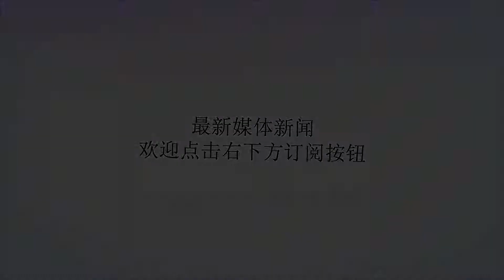订婚后去准婆家吃饭，席间去了一趟厕所，回来我取消了婚礼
谢谢！我和男友是在外面自己谈的恋爱，我家里就是普通的农村家庭，这家里也是都觉得，既然已经不上学了，就应该早点结婚，所以在家里的催促下，我就和他说了想早点结婚的意思，可是这就因为我家里是农村的，后来这男友的爸妈，就有点看不起我们，也是有些嫌弃我家，我心里就有点不舒服，不过想想，这也是和男友结婚，继而婚后也是可以单独的出去住，我就没有放在心上。之后我和男友就订婚了，这订婚的时候，我家里也没有要多少的彩礼，那边给的也是不多，我们那边结婚，一般都是六万左右，我男友家里也是只给了六万，我心里就是有点不舒服，这男友爸妈是那么看不起我们家，这最后竟然也是那么的抠门。订婚以后，剩下的就是等着结婚了，可是我哪里想到的，这后来我去他们家里吃饭的时候，席间我去了一趟厕所，回来无意间就听到了准婆婆和准姑姐的对话，我哪里想到的，这准婆婆竟说，早就而和我男友商量好了，等我结婚嫁过去以后，就让我和娘家断掉关系，这家里不可能有农村的亲家，还说什么，我们结婚后，就不会让我在回去了，大不了到时候在给我家里几个钱，我这整个人都懵了，也是气得我后来直接就取消了婚礼，彩礼我也是给退了回去，这就算是不嫁到那么一个家里去，我也不可能和自己爸妈断关系的，你们说，这哪里有这种人呀？